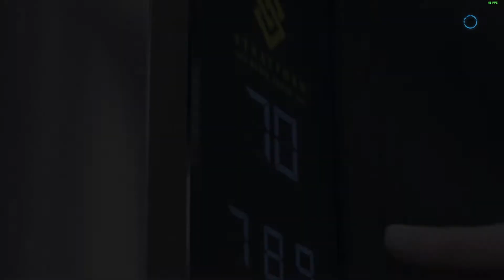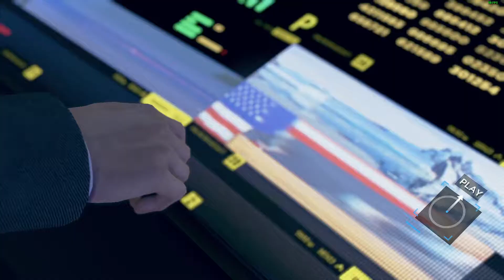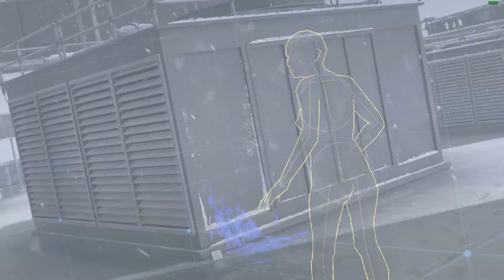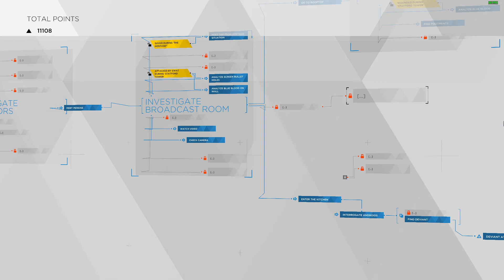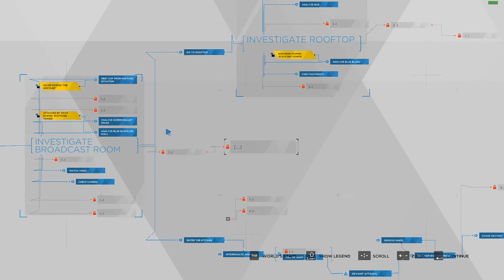Detroit: Become Human | Part 3 - V1